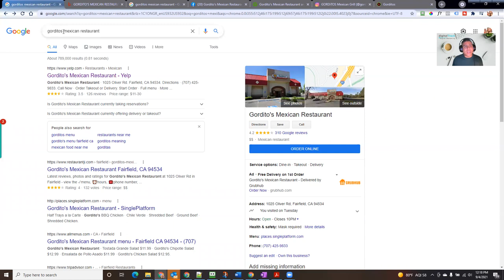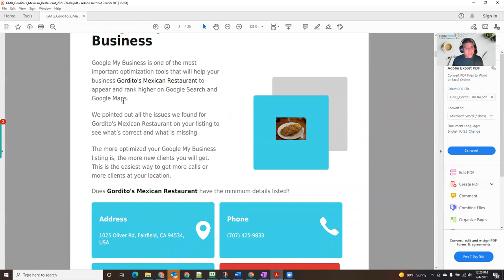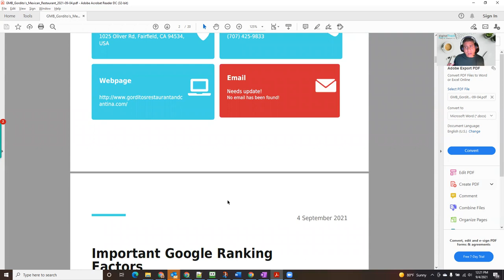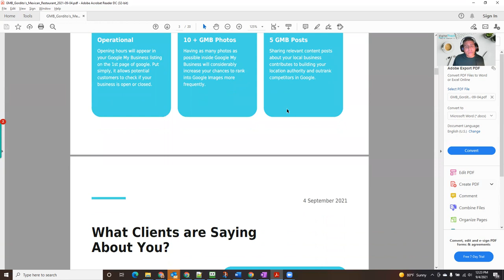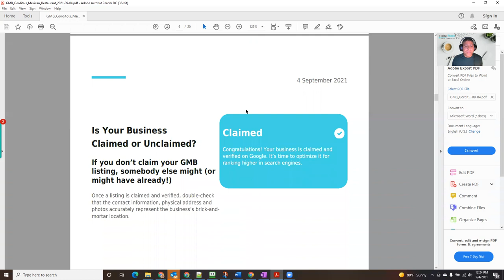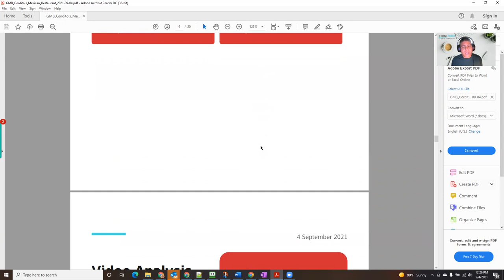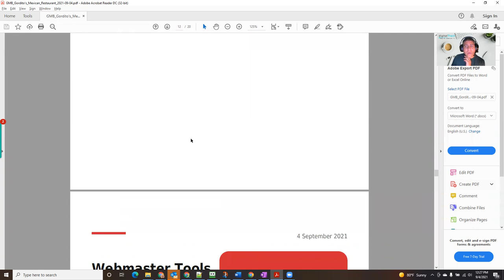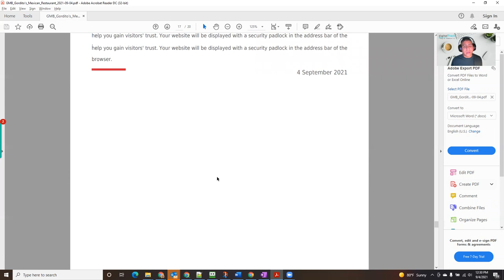Reporte GRATIS de como Incrementar la presencia en linea de tu restaurante - Gorditos Restaurant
Video Summary:
Reporte GRATIS de como Incrementar la presencia en linea de tu restaurante - Gorditos Mexican Restaurant en Fairfield